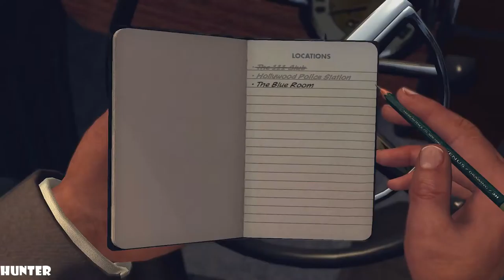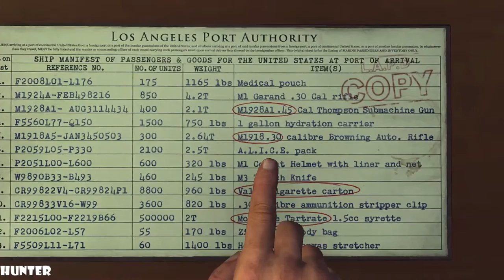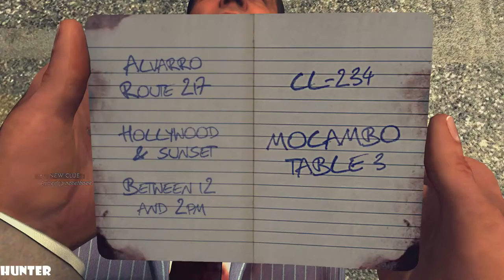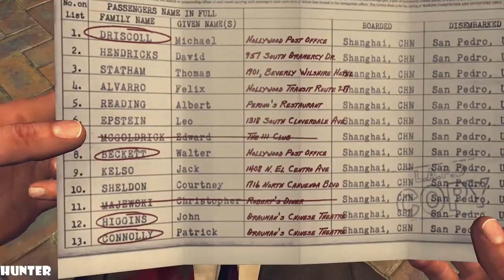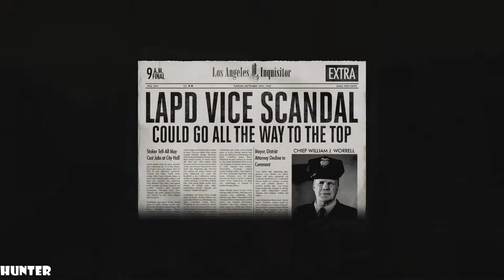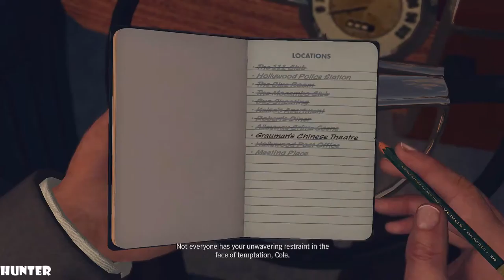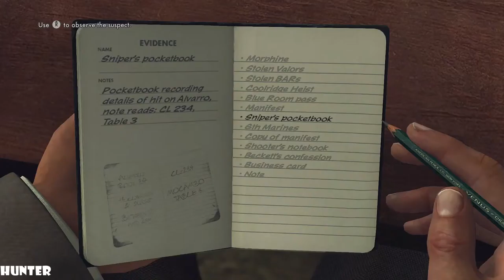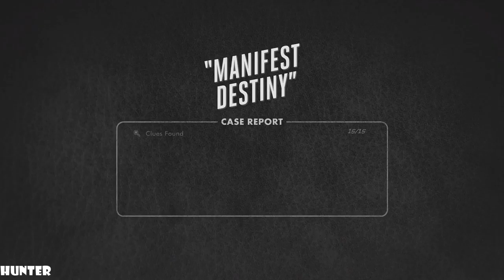LA NOIRE Gameplay Walkthrough Part16 PC MAX OUT 1080p60fps